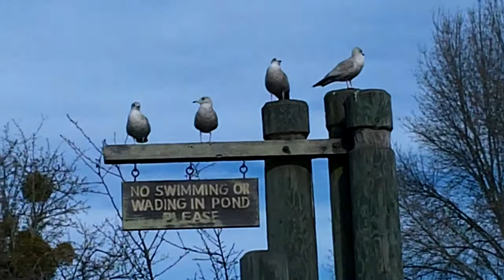Willard Libby Park - Sebastopol, CA - 2-2-2012 - No Audio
Wildlife around the pond at Willard Libby Park in Sebastopol, CA on February 2, 2012.
(No Audio)